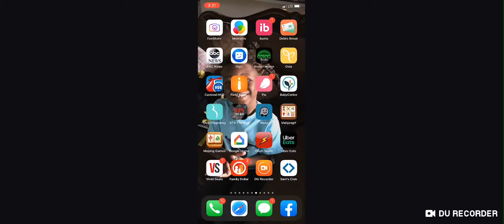Herobrine Addon Made By Me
This Addon Was Made Completely By Me.